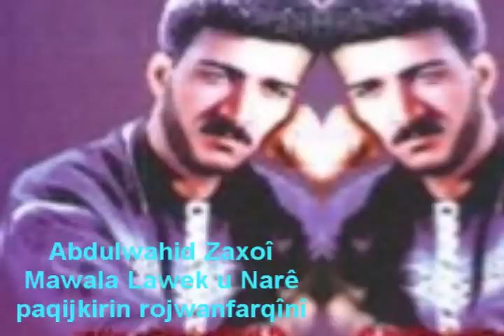Abdulwahid Zaxoli Mawale Lawek u Narê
kurdi kurtce kurdisk kurdish silvan farqin sliva amed govend kurdistan Arif Cizrawi cizirî  zaxo mahabad kerkuk arbil soranî kerkuk arbil soranîxo kurdi kurtce kurdisk kurdish silvan farqin sliva amed govend kurdistan Arif Cizrawi Abdulwahid Zaxoyi